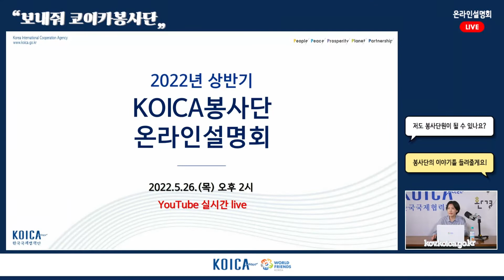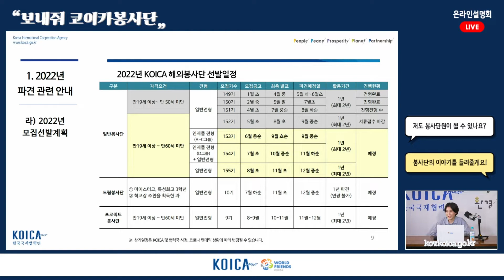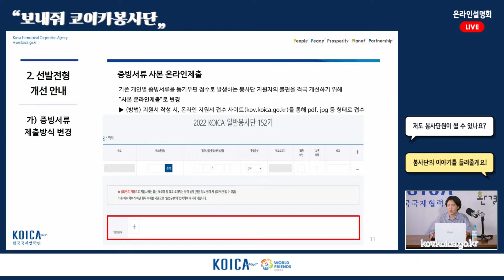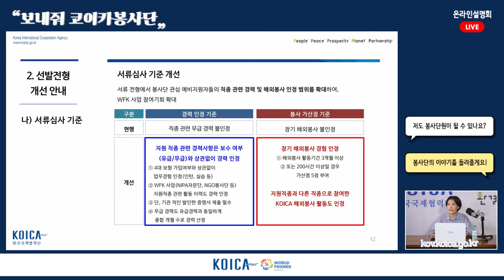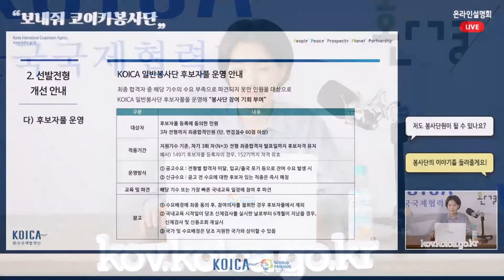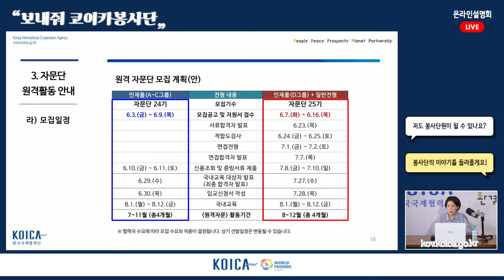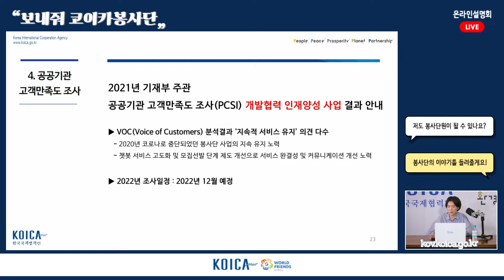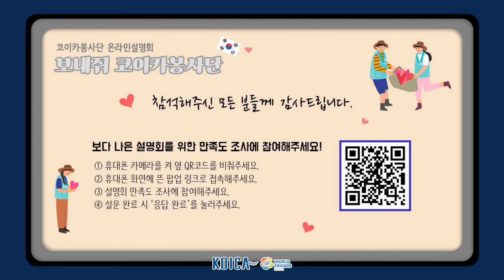2022 코이카봉사단 온라인 설명회 "보내줘 코이카봉사단"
2022 코이카봉사단 온라인 설명회 "보내줘 코이카봉사단"

일시 : 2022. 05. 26(목) 14:00

1부 : 2022 WFK 주요소식 안내
2부 : 봉사단 사연소개 & 참여 이벤트

*영상 재업로드입니다.